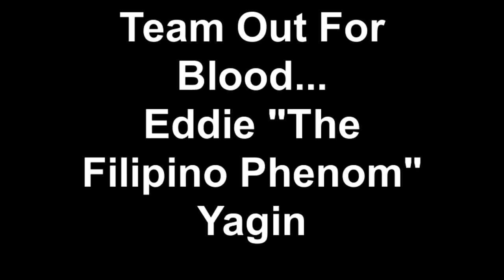Eddie "The Filipino Phenom" Yagin - Team Out For Blood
Eddie "The Filipino Phenom" Yagin in his fight last night (6/12/2011) at Gladiator Challenge.  Fights were held at Soboba Casino.  Eddie is repping his custom Out For Blood Fight Shorts!